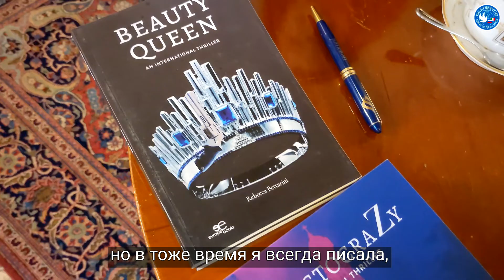La principessa Romanoff e la Direttrice del Centro Culturale Russo in Italia (Русские субтитры)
La principessa Rebecca Victoria Romanoff parla del suo rapporto con la Russia e delle opere di beneficenza della Fondazione che gestisce. Del matrimonio e della sua carriera.